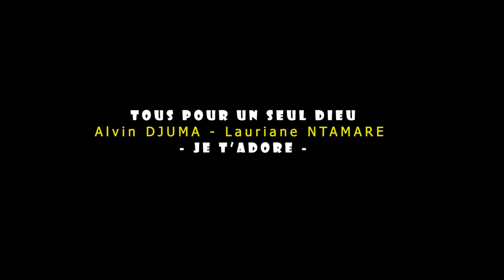Alvin Djuma Etienne Feat Lauriane Ntamarie (Je t'adore)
Tous pour un seul Dieu